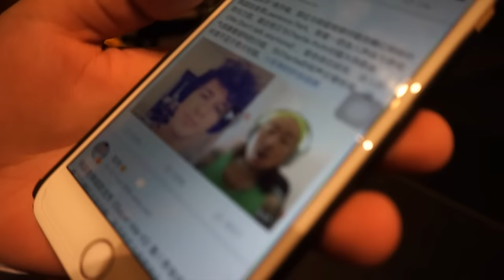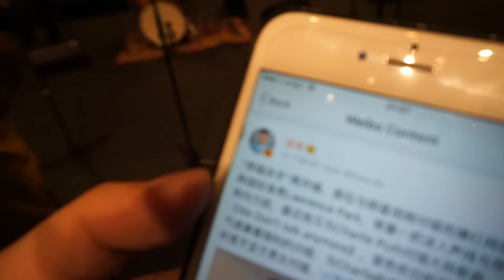I'm Thankful | Lawrence Park Vlog 20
Happy thanksgiving! Check out Lawrence Park's latest vlog on Why I'm Thankful as Lawrence performs at UCSD Gospel Choir Concert at Mandeville.

Send Lawrence Stuff!

6755 Mira Mesa Blvd.

Follow Lawrence Park!

About Lawrence Park:
Lawrence Park is a Korean-American R&B singer from San Francisco, CA. He currently lives in San Diego, CA. His performance history includes, opening for YouTube Stars JR Aquino, Andrew Garcia, Brian Puspos, Just Kidding Films, Dan AKA Dan, NBC’s The Sing-Off finalists and Pitch Perfect 2’s Filharmonic, world famous band Parachute, and many more.

On the Lawrence Park channel you can find covers by artists such as Justin Bieber, Ed Sheeran, Sam Smith, Adele, Psy, and many more. You can also find original music and smule videos with Jason Derulo, Jessie J, Luke Bryan and Tori Kelly!

“All I want to do is love, motivate, and inspire through my music.”